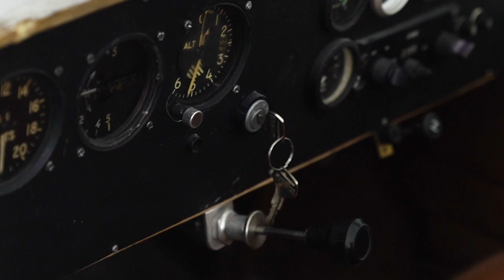Nyumbang Pesawat Terbang Ke SMK | Buatan Almarhum Bapak & Temannya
Pesawat bikinan Almarhum Bapak dan Pak Rudi ini di Sumbangkan ke SMK Muhammadiyah 2 salam Magelang, untuk di gunakan praktek siswanya jurusan teknisi pesawat terbang. semoga bermanfaat...